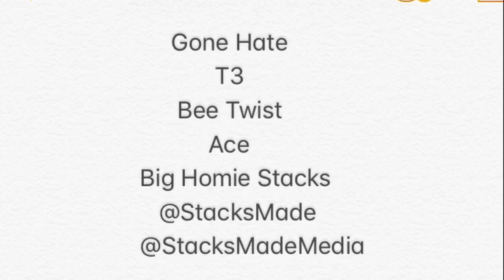T3 🐐 Gone Hate ft. Bee Twist ft. Ace ft. Big Homie Stacks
@ StacksMade @ StacksMadeMedia